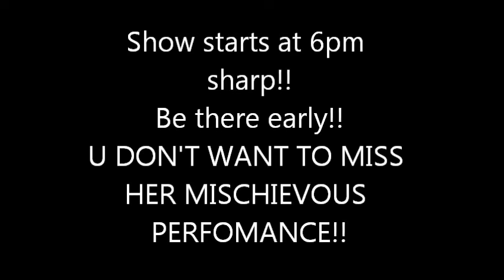Lil' Bitts GROOVY SEMI FINAL PROMO - 2012